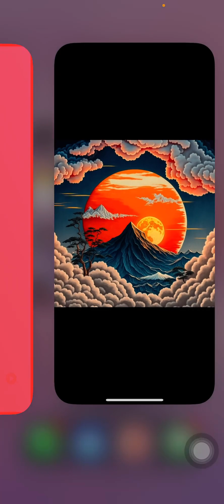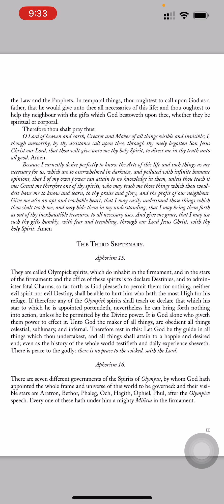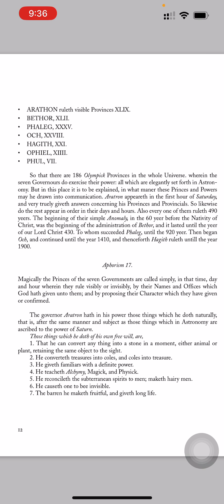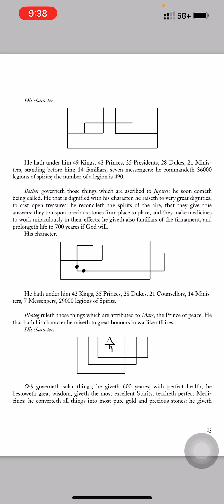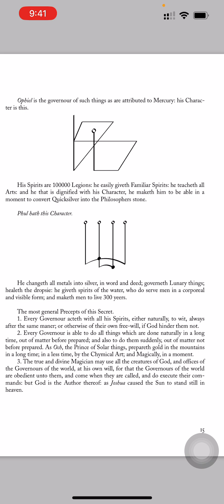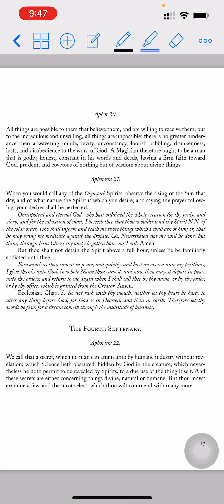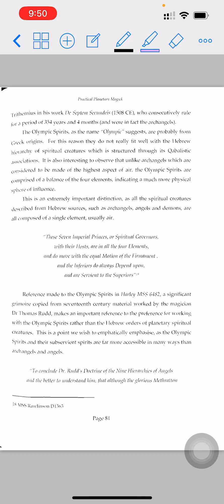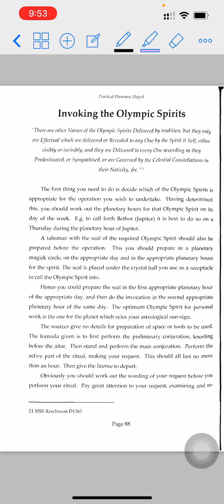Return of the Ancient Spirit Part 2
AI Artwork by Destiny K Rainbow

Sophiology

King Khurhu

Perry Stone

Olympic Spirits Part 1

Mi’maq Beothuk and the Goddess of the Mountain Part 1

Mi’maq Beothuk and the Goddess of the Mountain Part 2

Shalom everyone!